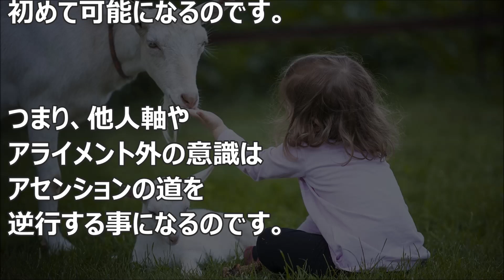バシャール：逆行する道